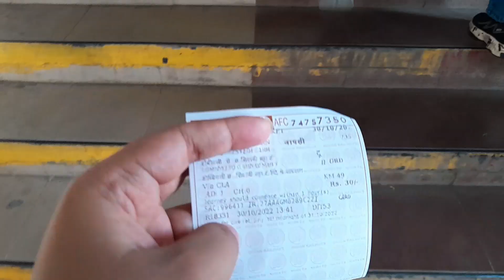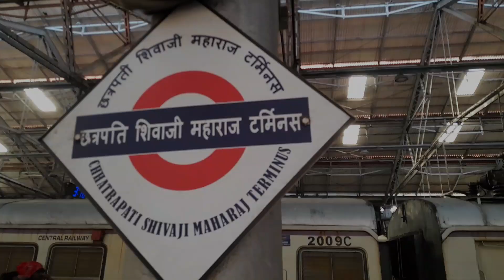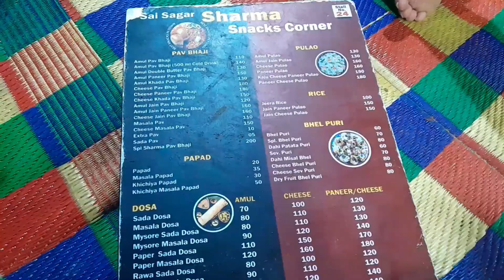Happy Sunday 🌈 || Gateway of India || Juhu Beach || Vlog 17